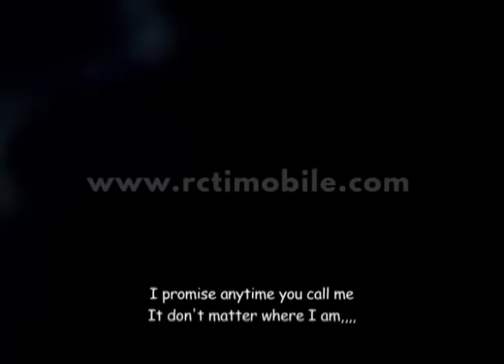Harris J Nyanyi 'I Promise' Diacara Api Unggun Bareng Semua [Harris J 'Salam'] [10 Jun 2016]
Harris J nyanyi 'I Promise' diacara api unggun bersama semuanya.

Reno, cowok keren dengan banyak penggemar di SMA Galaxy, kedatangan Harris J di rumahnya. Harris akan mengikuti pertukaran pelajar bulan Ramadhan di sekolah Reno. Selain membuat followers medsos Reno bertambah, Harris juga perlahan membawa Reno ke arah yang lebih positif dimana Reno jadi rajin beribadah selama Ramadhan. Konflik mulai muncul saat Tina, teman Reno dari kecil, dan Sonia, gebetan Reno, tampaknya lebih berpihak kepada Harris. Dan ayahnya, seringkali membanding-bandingkan dirinya dengan Harris. Di sisi lain, Harris mulai menikmati kehidupan barunya. Ia mempelajari aneka tradisi selama Ramadhan yang ada di Indonesia.